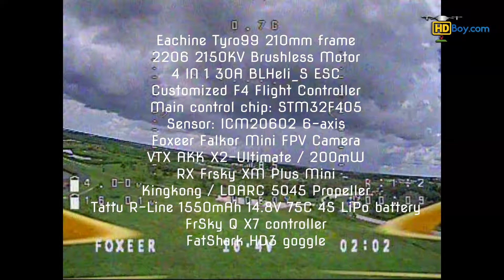Eachine Tyro99 AKK X2-Ultimate VTX Frsky XM Plus FPV OSD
To purchase goods on great price:

Parts list:
Eachine Tyro99 210mm frame
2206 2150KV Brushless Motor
4 IN 1 30A BLHeli_S ESC
Customized F4 Flight Controller
Main control chip: STM32F405
Sensor: ICM20602 6-axis
Foxeer Falkor Mini FPV Camera
VTX AKK X2-Ultimate / 200mW
RX Frsky XM Plus Mini
Kingkong / LDARC 5045 Propeller
Tattu R-Line 1550mAh 14.8V 75C 4S LiPo battery
FrSky Q X7 controller
FatShark HD3 goggle